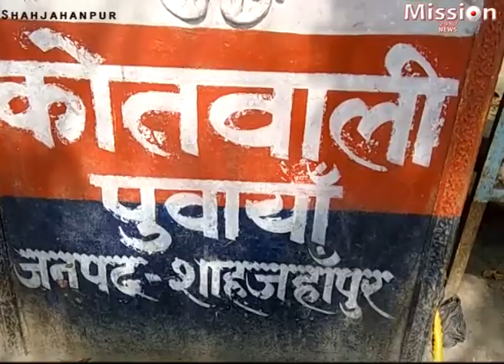सिपाही बना फरिशता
जिंदगी मौत से जूझ रही युवती को खून देकर उसे जिंदगी देने वाली सिपाही यश को पुलिस सम्मानत करेगी /